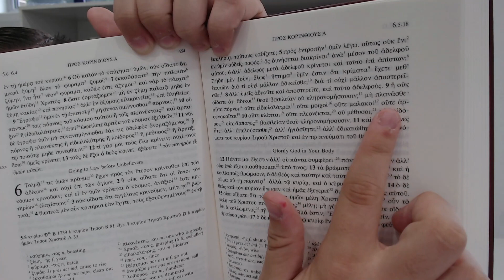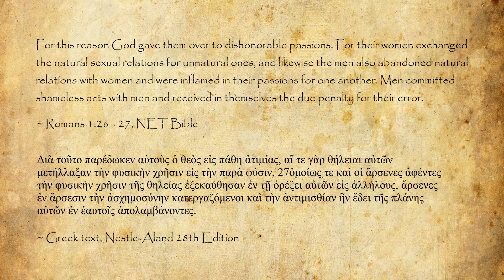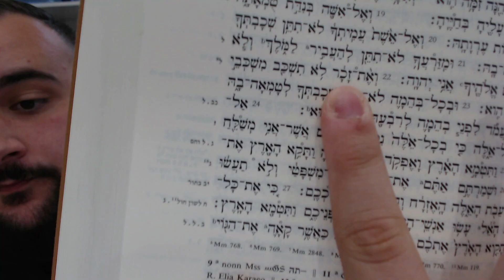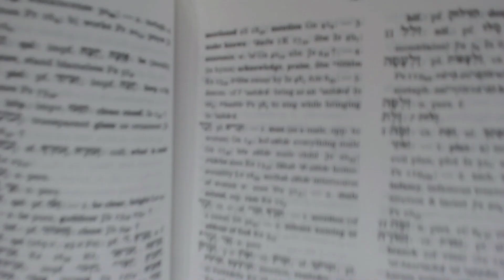HoMoSeXuAL IsNt iN ThE BiBLe - And Other Jokes You Can Tell Your Friends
A l*beral "theologian" attempts to muddy clear scripture with shoddy homophile apologetic talking points. I knock them down with facts and memes.

ADDENDUM: Ancient and medieval translations that rendered 'zachar' in Leviticus 18:22/20:13 as 'male' (not "boy") include:

- The Septuagint/LXX (3rd century B.C. for the Torah) - "ἄρσενος" (arsenos; male)
- Jerome's Latin Vulgate (late 4th century A.D.) - "masculo" (male)
- Tyndale Bible (OT; 1530) - "Thou shalt not lye with mankynde as with womankynde, for that is abominacion."
- Geneva Bible (OT; 1560) - "Thou shalt not lie with the male as one lieth with a woman, for it is abomination."
- Douay-Rheims (1582) - "Thou shalt not lie with mankind as with womankind, because it is an abomination."
- King James Bible (1611) - "Thou shalt not lie with mankinde, as with womankinde: it is abomination."

And note; this is but a sample of tonnes of other examples that run counter to this heretic's claim. It proves that appealing to one mere late medieval/early modern translation means nothing.

Paper by John Cook demonstrating the meaning of arsenokoites and malakos (in certain contexts) as 'active' and 'passive' homosexual partner respectively (for peasants; plug the DOI into sci-hub):

The Other Paul's Other Locations:

^ MAIN ^